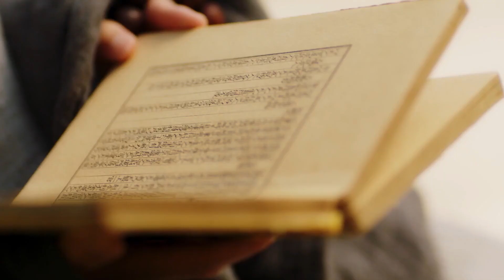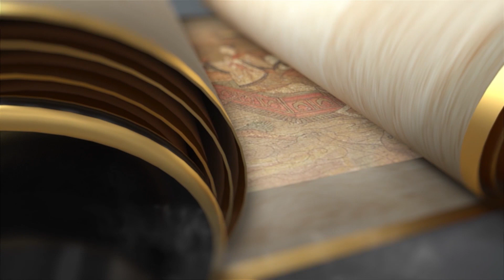The Travel of Xuan Zang+ Guardian Warriors of Longmen+ Rhapsody on the Luo River Goddess